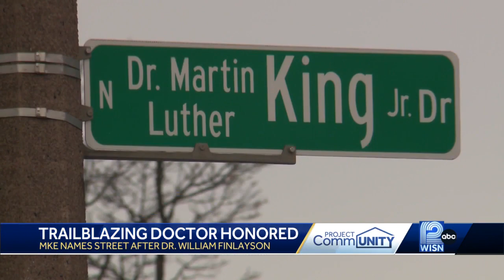Milwaukee trailblazer gets his own street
Fifth Street in Milwaukee, from West Capitol to West Walnut, is now Dr. William Finlayson Street.